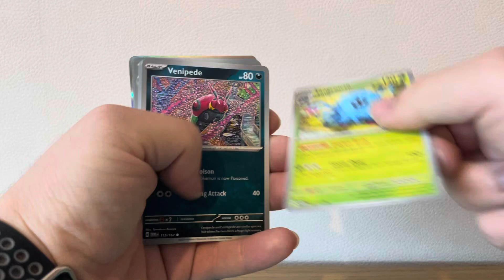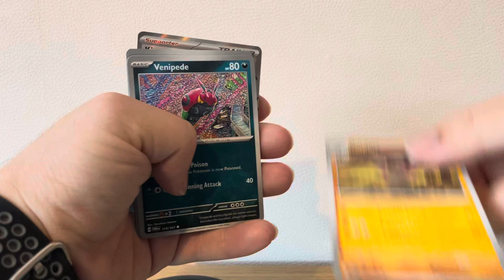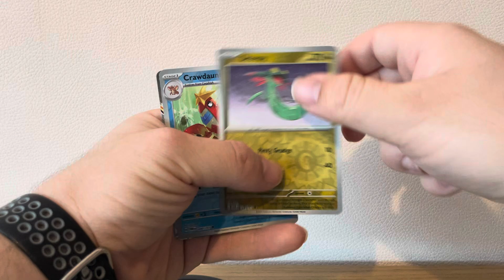Pokémon opening i’ve all masquerade like comment below subscribe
Subscribe to my channel will help me out subscribe to go up to more than 1000 subscribe now if you haven’t subscribed it will help my channel grow big until it more than 1000 views subscribing every day and supporting poke Ace what do wifi more subscribers likes and views share the video as well so get more people watching all the time 1000 views will be amazing